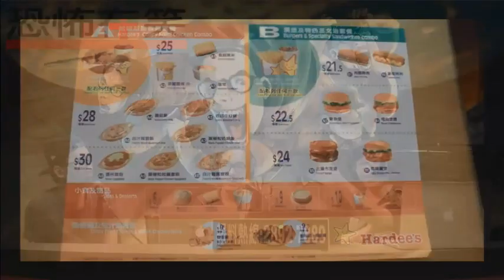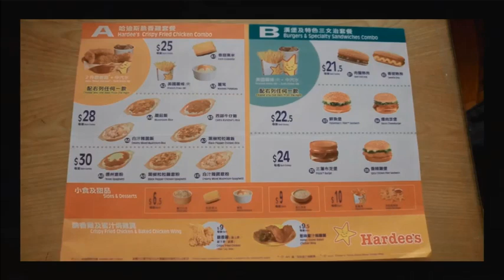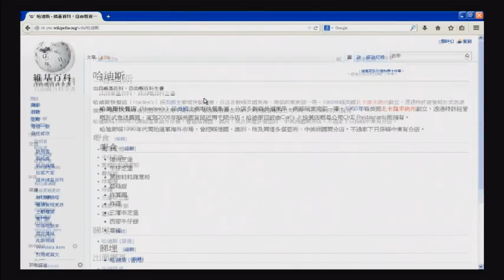〈恐怖在笑〉 2014-07-16 a